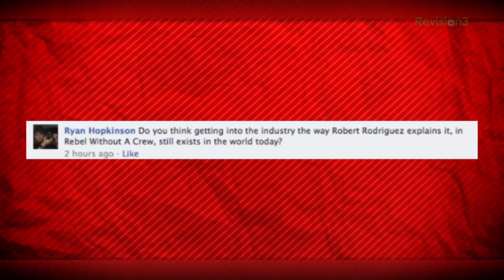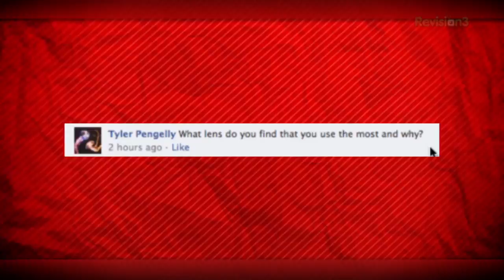The Short Film That Became District 9 & Mail Sack!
Ryan answers your submitted questions and suggests the short film that lead to the feature film 'District 9'.